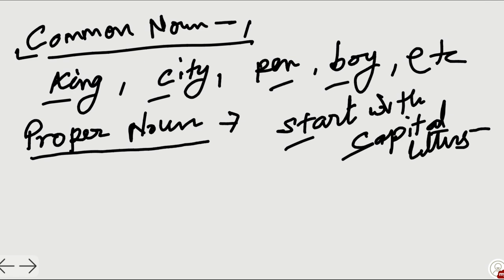MP TET Noun Part 1 | English Grammar for competitive Examinations